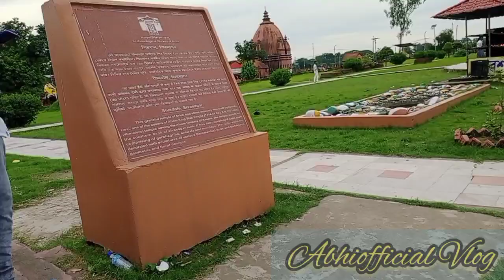educational//tour#sivasagar#amazingfacts//sivasagar//tank//temples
Hi friends here l am with a new Vlog regarding the various monuments n shrines of Sivasagar.
It's an amazing place where there many hidden Facts.